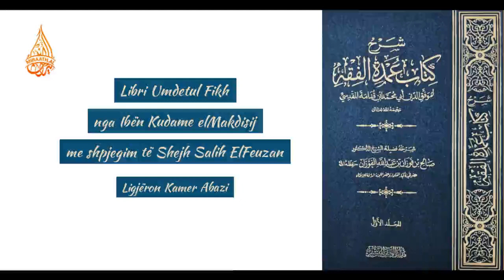Umdetul Fikh: #1 Parathënie rreth fikhut, autorit, librit si dhe llojet e ujit | Hoxhë Kamer Abazi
Libri Umdetul Fikh nga Ibën Kudame elMakdisij, me shpjegim të Shejh Salih elFeuzan. Ligjëron hoxhë Kamer Abazi.